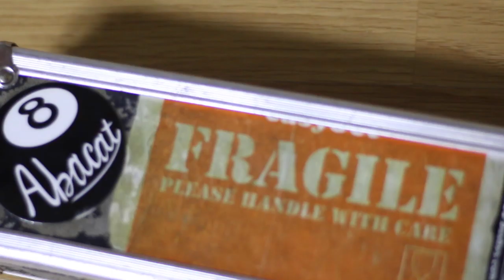Aram Bernaus: La historia de la Blackballfarm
Entrevista al billarista Aram Bernaus. Le encanta jugar (lo hace desde los 15 años) y también enseñar. Por eso en 2013 se tituló como coach oficial por la EBSA de la mano de PJ Nolan y montó su propia academia de billar, la Blackballfarm. En esta vídeo entrevista nos cuenta cuando descubrió el blackball y el snooker y cómo lo hizo para convertir una casa rural en una escuela de billar. Más de 100 billaristas ya han pasado por su academia.

¿Quieres aprender a jugar o perfeccionar tu técnica? Visita la Blackballfarm http:blackballfarm.com